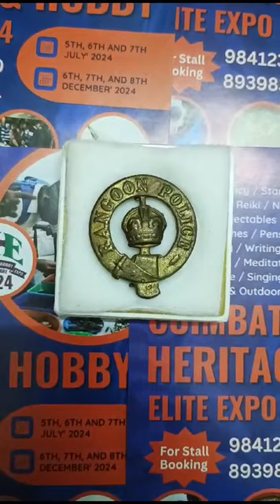Rangoon Police collection auctionhouse medal police education #